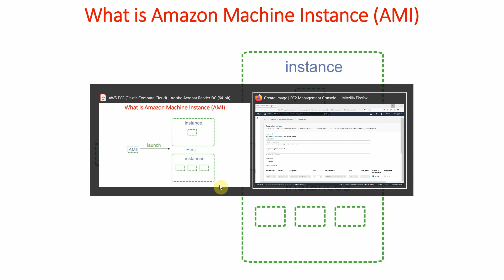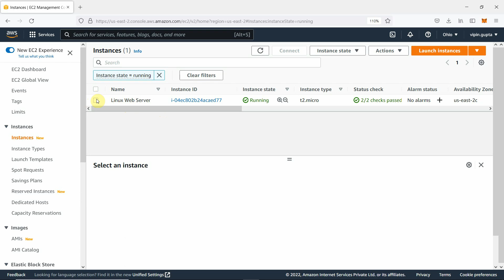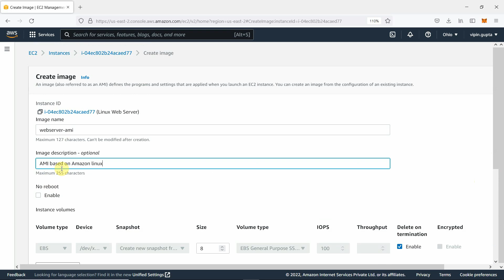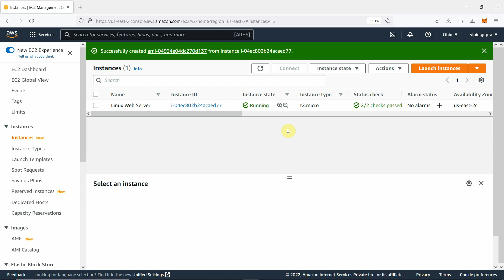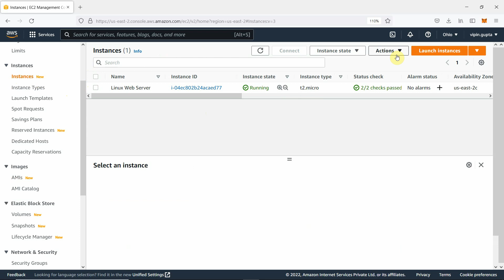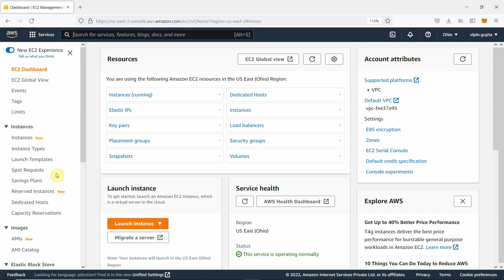How to create custom AMI in AWS | Why custom Amazon Machine Image (AMI) | Cloud Computing in Hindi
How to create custom AMI in AWS | Why custom Amazon Machine Image (AMI).

To create a custom Amazon Machine Image (AMI) in AWS, you can follow these general steps:

Launch an EC2 instance: Launch an EC2 instance from an existing Amazon Machine Image (AMI) that's closest to your desired final configuration. This instance will be used to configure the software and settings to your liking.

Customize the EC2 instance: Install and configure any necessary software and settings on the EC2 instance that you want to include in your custom AMI. This can include installing applications, making configuration changes, and adding or modifying files.

Stop the EC2 instance: Once you have finished customizing the EC2 instance, stop it to prepare for creating the AMI.

Create the AMI: In the EC2 console, right-click on the instance that you want to use as the basis for your AMI, and select "Create Image". Provide a name and description for the AMI and choose any additional settings as needed.

Launch instances from your custom AMI: Once your AMI is created, you can launch new instances from it using the "Launch Instance" wizard in the EC2 console.

Why custom Amazon Machine Image (AMI)

A custom Amazon Machine Image (AMI) in AWS can provide several benefits:

Faster instance launches: By creating a custom AMI, you can pre-configure your instance with the necessary software, libraries, and settings, which can speed up the launch process. This can be particularly useful if you need to launch many instances at once, as you can launch them from the same pre-configured AMI.

Consistency: Creating a custom AMI ensures that each instance launched from it will have the same configuration, which can help ensure consistency across your environment. This can be especially important in production environments where consistency is crucial for stability and reliability.

Security: By pre-configuring security settings, such as firewalls and access controls, in your custom AMI, you can help ensure that all instances launched from it will have the same security posture.

Cost savings: By using a custom AMI, you can avoid the time and cost associated with manually configuring each instance.

Overall, creating a custom AMI can help streamline your operations, improve consistency, enhance security, and potentially save costs.